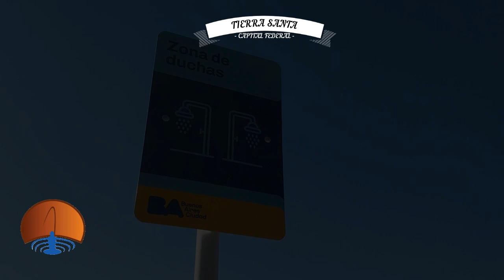Pesca en Parque de los Niños. Paseo por la ciudad